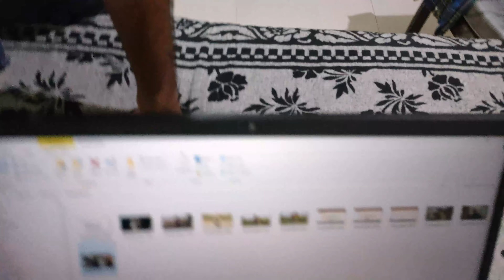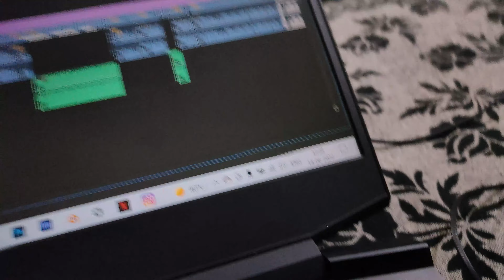Mummy Laparwah Ho Gayi Hen | Vlog 57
INSTAGRM @anshumanmishra2202

hit likes.